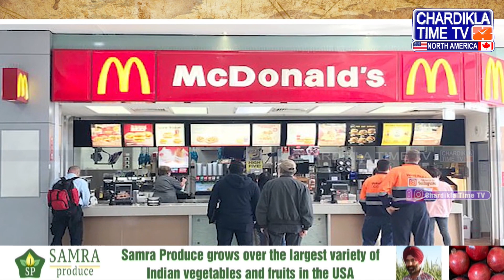History of McDonald’s : ਕਿਸ ਤਰ੍ਹਾਂ ਹੋਈ ਸੀ McDonald’s ਦੀ ਸ਼ੁਰੂਆਤ | McDonald’s Founder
ਇਤਿਹਾਸ ਵਿੱਚ ਅੱਜ:
• ਮੈਕਡੋਨਲਡਜ਼ ਨੇ ਅੱਜ ਦੇ ਦਿਨ ਆਪਣੇ ਰੈਸਟੋਰੈਂਟ ਦੀ ਪਹਿਲੀ ਸ਼ਾਖਾ ਖੋਲ੍ਹੀ।
• ਹੁਣ 100 ਤੋਂ ਵੱਧ ਦੇਸ਼ਾਂ ਵਿੱਚ 36 ਹਜ਼ਾਰ ਤੋਂ ਵੱਧ ਆਊਟਲੇਟ ਹਨ

Today in History:
• McDonald's opened its first restaurant branch today.
• Now there are more than 36 thousand outlets in more than 100 countries